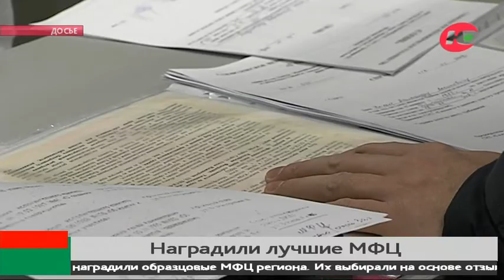Лучшим многофункциональным центром в Югре признали МФЦ в Урае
С начала года югорчане получили в МФЦ более 1,5 миллиона услуг. Об этом рассказали сегодня на семинаре-совещании, который посвятили повышению качества работы многофункциональных центров.